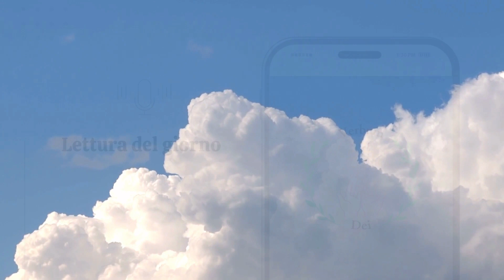Lettura Vangelo del giorno - Martedì 23 Maggio 2023